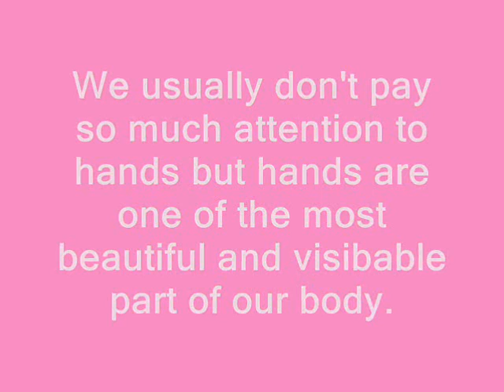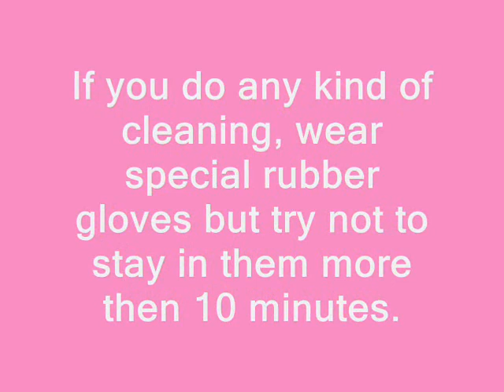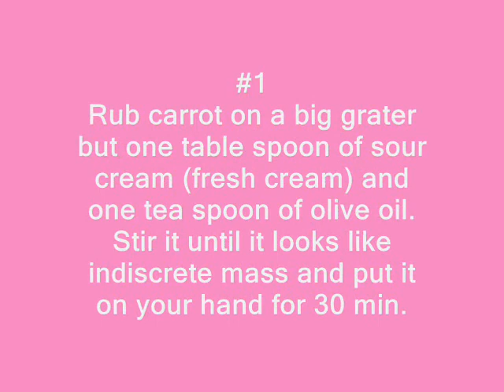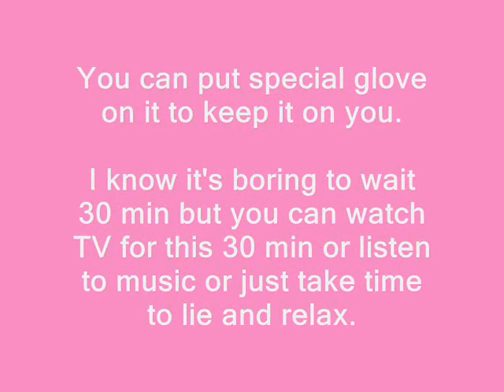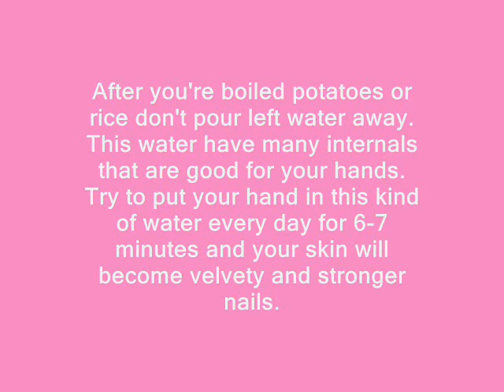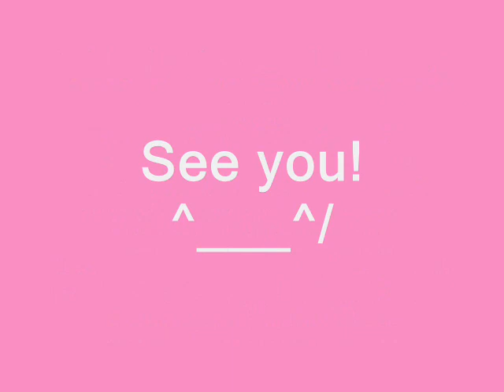How to achieve beautiful hands? Part 1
This is a short video that I made about achieveing beautiful hand.
I hope this tips will help you to achieve the most beautiful hands a girl can have!

Please come back to see part 2